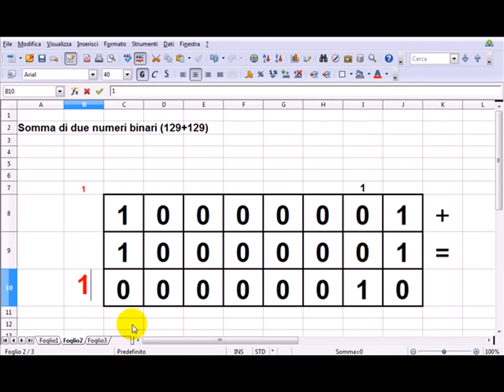screencast - somma binari: un ulteriore esempio di somma in base 2